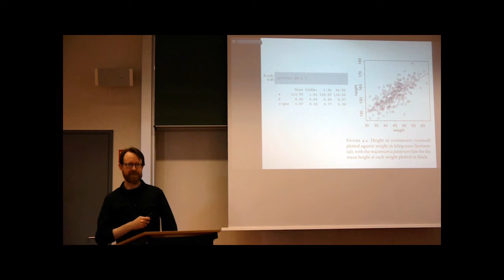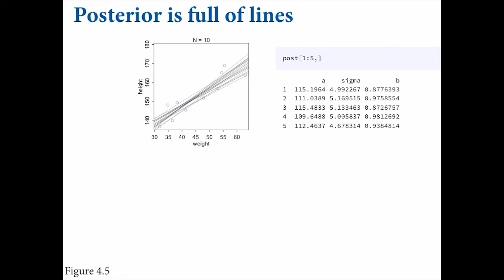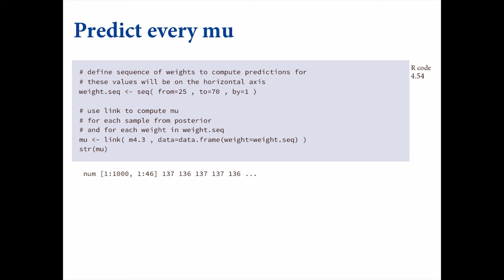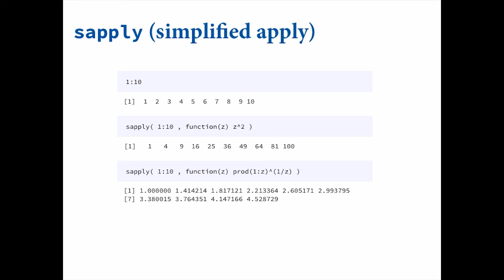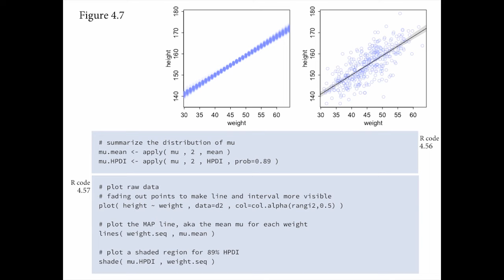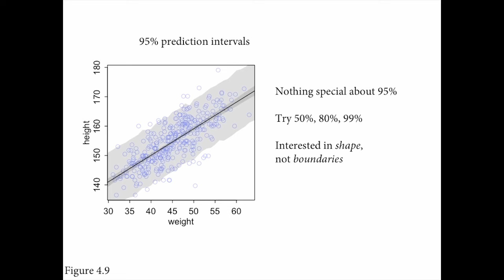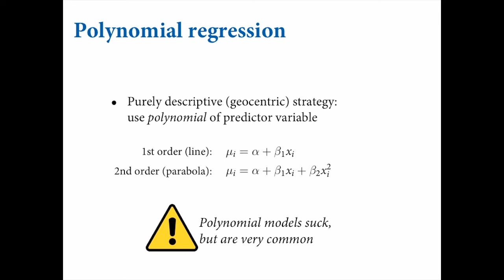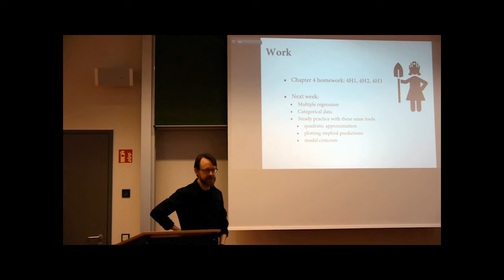Statistical Rethinking Fall 2017 - week02 lecture04